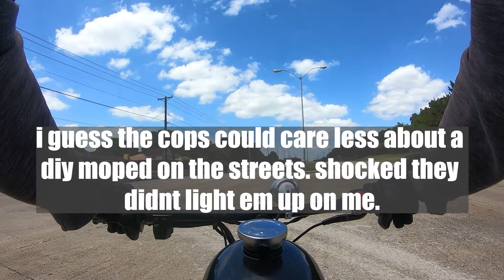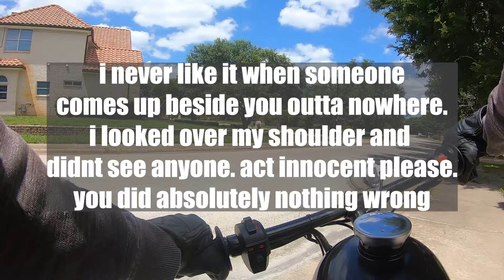my trusty 49cc gets some upgrades it deserves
in todays we video the faithful 49cc gets some parts as well we went for a nice comfortable ride with no issues.
all of my music can be found on ncs or non copyright sounds

heres a parts list to my not so complicated electrical system:

0:00 intro
2:05 time laspe
9:15 the ride
14:12 little 49cc overheats
15:19 outro